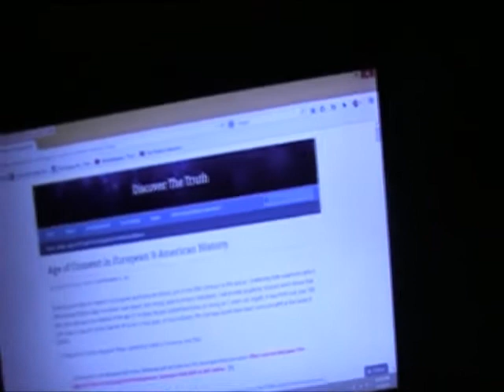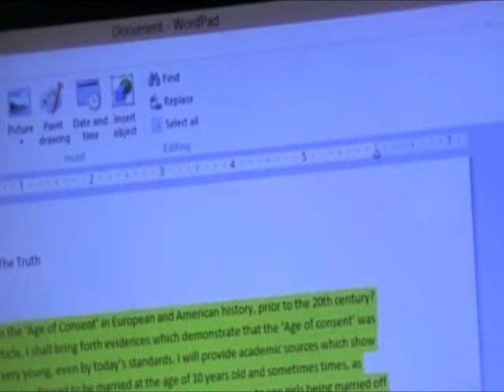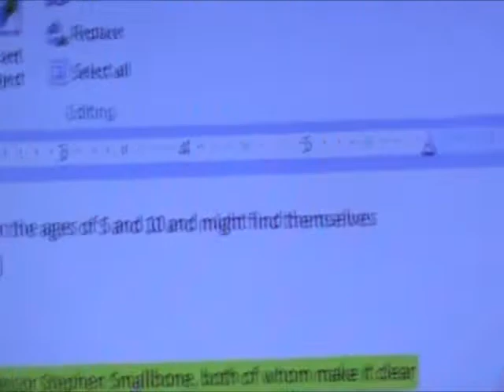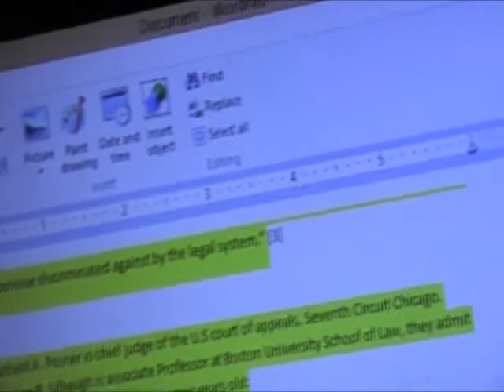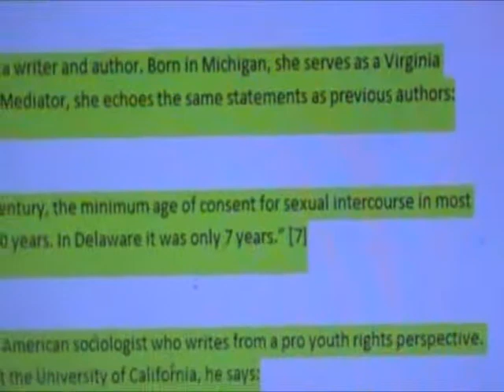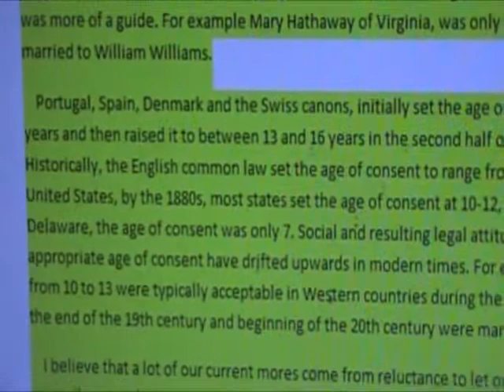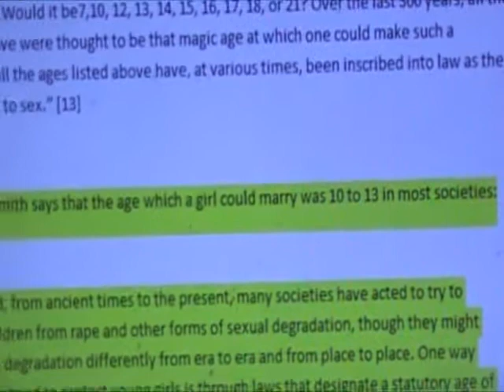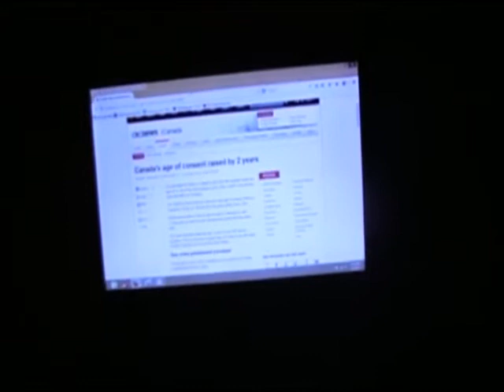Internet Chaos: Response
Response to IUIC "Internet Chaos"